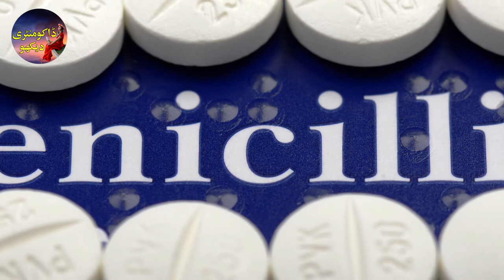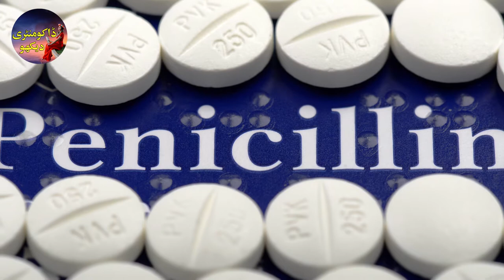Accidental inventions that changed the world.وہ حادثاتی ایجادات جنھوں نے دنیا بدل رکھ دی تھی ۔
New Hindi Documentary| New Urdu Documenarty
Accidental inventions that changed the world.

Viewers currently drink 2.25 billion cups of coffee a day worldwide. Do you know the number of coffee drinkers in 850 AD? Only sixty goats owned by a shepherd named Khalid. This is the story of the desert forests of Ethiopia. Where a shepherd named Khalid lived with his sixty goats. It is said that one day Khaldi noticed that his goats were eating among a plant with great relish and after eating he was feeling very active. At night, Khaldi saw that his goats had become so restless from eating the plants that they could not sleep. The next day, Khaldi went out in the middle of the plant and ate it raw. This created a lot of energy in Khaldi and he felt much better. Khalidi immediately reported the incident to a local church pastor who, after various experiments, invented the plant's coffee. This coffee was very useful for diseases. Al-Biruni was the first Muslim scientist to mention this coffee in his medical book. This was the accidental story of the invention of coffee

Weaver's unique accidental inventions include not only coffee but also many other inventions whose secrets we are about to unveil in this video.

There is a famous proverb that a monkey has a match in its hand. Understand that everything is burnt. Let us tell you how matches have touched the hands of Hazrat Man. This is the story of 1826 when a chemist John Walker saw in his lab that his lamp was in the last stages of extinguishing when he found a box of chemicals containing sulfur. Some sulfur powder was scattered out of the box. As the lamp began to go out, its atmosphere was exposed to sulfur due to the wind, which caused it to catch fire again. It seemed like a trivial matter, but John Walker's mind rang. They cut a cardboard into pieces and mixed sulfur on it and made the first bag of matches. Then they found a solution of some chemicals on the card board and rubbed the bag of matches hard on it which caused the bag to catch fire. Before that, people used to light fires with great difficulty. They started selling these matches at their stores. Today, tens of billions of matches are used daily.

Before the twentieth century, human life expectancy averaged 40 to 50 years. Most human beings could not live beyond that, then a medicine was invented which increased the life expectancy of human beings from 50 to 70 years. Yes, penicillin was the world's first antibiotic invented by Sir Alexander Fleming in 1929. Before this drug, most humans died simply because the most common bacteria attacked humans, such as the flu, which today kills millions of people with the common cold. Even a small wound would cause death.
The invention of penicillin was an accidental invention, Alexander was trying to develop a cure for the influenza virus. They stored millions of bacteria in the plate. During the experiment, some of the chemicals would fall into a plate. He stayed on vacation for several days. When he returned, he found that the bacteria in the plate had died. He repeated the process, which was extremely successful. Thus the world's first antibiotic penicillin was invented, on which Sir Alexander also received the Nobel Prize.

Weavers Anger is a very dangerous condition. Most people make wrong decisions in anger, but one wrong decision has revolutionized the world's food industry. Today, امریکہ 7 billion worth of potato chips are eaten annually in the United States. Let us know these potato chips which are sold by lays company in Pakistan as if they were invented.
In 1853, a customer at an American restaurant called Sargotha ​​Spring was angry over a fight at George Speck's house. He was ordered by a customer to make potato chips in extremely fine and spicy spices. George got angry and cut the potatoes as thinly as a human can. Then add spices and fry it. Potatoes will burn and harden. George served the customer the same potatoes that were badly cooked in his eyes. When the customer ate the chips, they were so tasty that the date changed.

Nowadays, if the bone is broken, pneumonia has occurred, the breast has deteriorated, then the doctor first performs X-ray. X-rays were invented by accident in 1895. William Rٹntgen, a physicist, was experimenting with cathode rays to see if the rays could pass through glass. His cathode tube was covered in thick black paper. When he turned on the tube, a sharp blue ray came out and landed on the fluorescent board, creating a picture. When William passed this light over the human body, he saw a reflection of the image inside the human skin. X-ray was invented and became an important component in medicine.